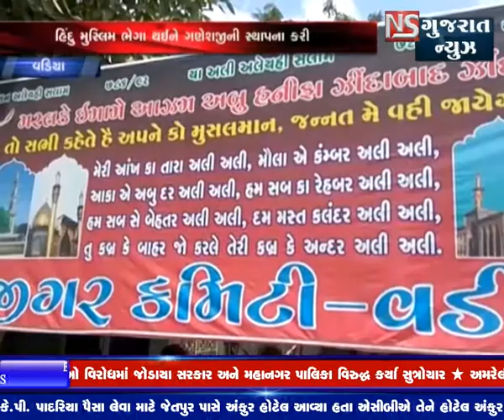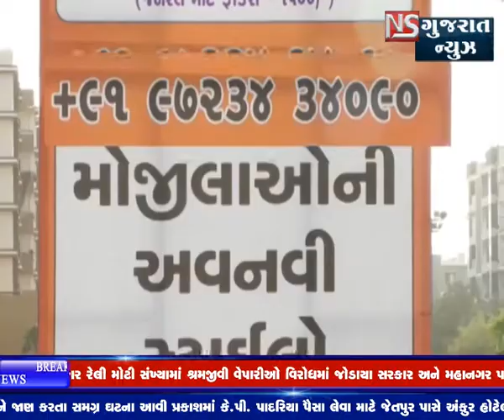KHABAR GUJARAT || ખબર ગુજરાત || NS GUJARAT NEWS